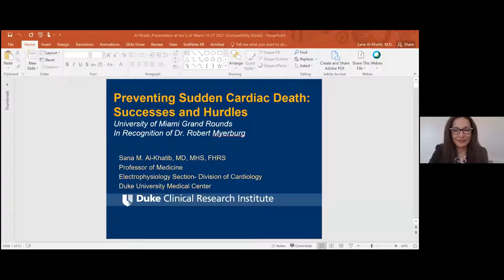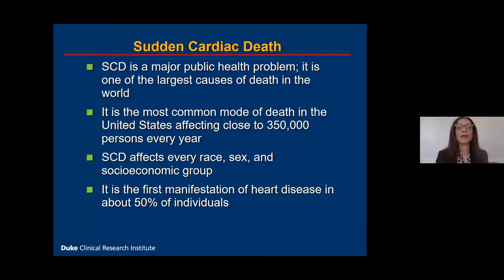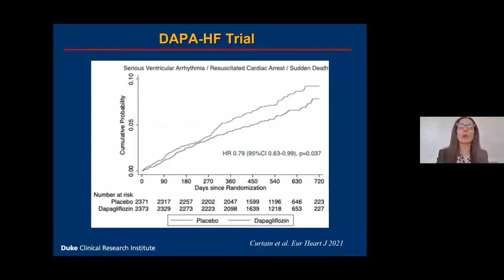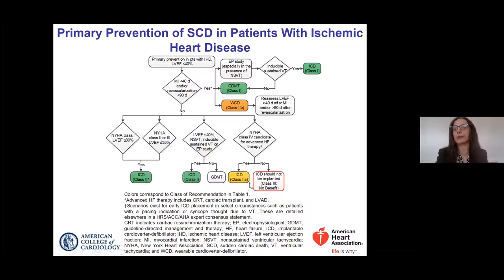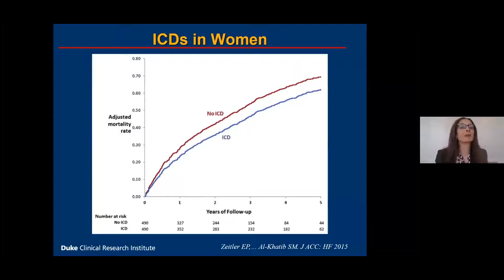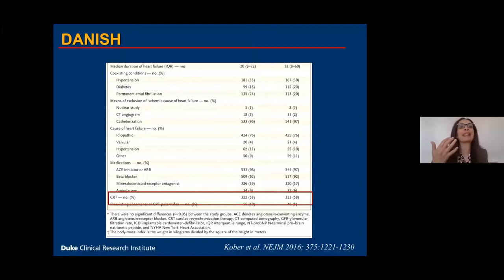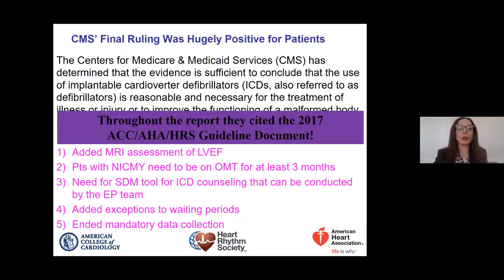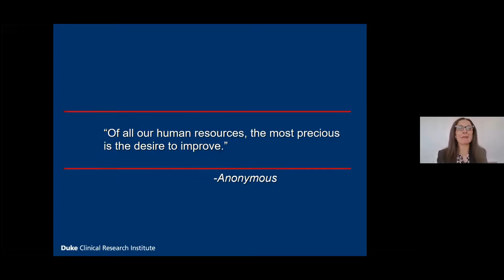Grand Rounds 2021.10.27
“Preventing Sudden Cardiac Death: Successes and Hurdles” by Dr. Sana M. Al-Khatib, Professor of Medicine at Duke University Medical Center.